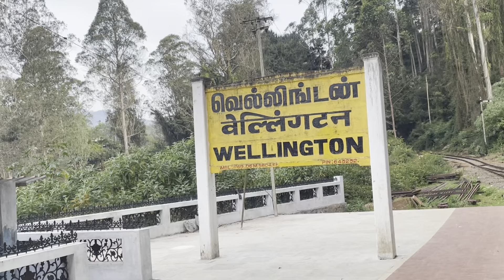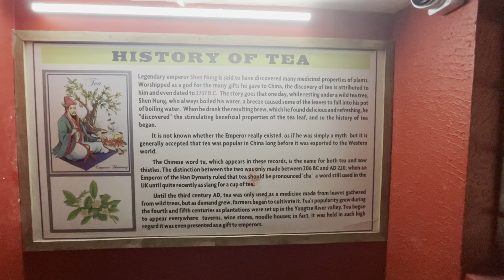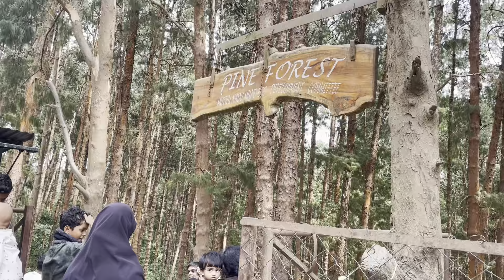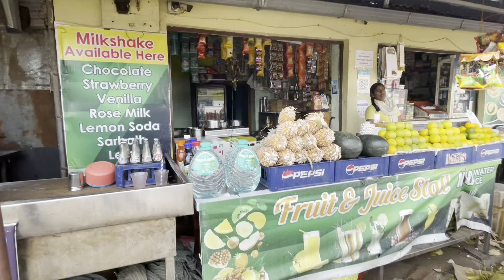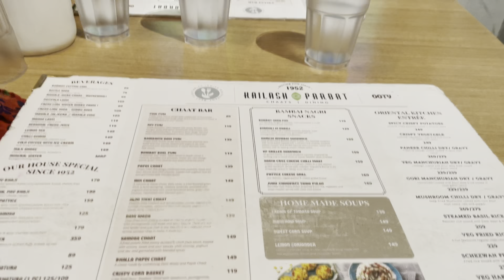Bangalore to Ooty - Vlog 1 | Covered famous places of Ooty | Kajal Agrawal Vlogs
Hello everyone this is my travel vlog to Ooty starting from Bangalore.